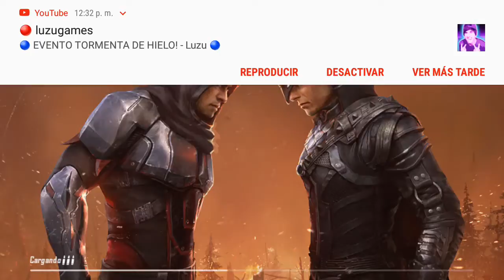Mi transmisión continua de PUBG MOBILE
Mírame jugar PUBG MOBILE.